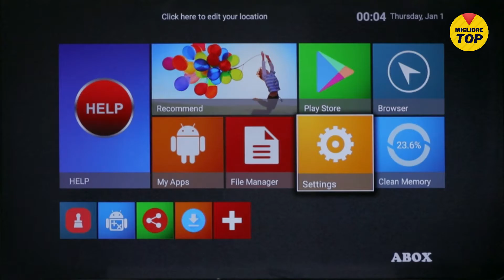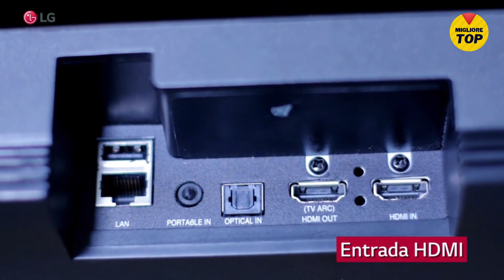🔥 𝟓 𝐌𝐢𝐠𝐥𝐢𝐨𝐫𝐢 𝐒𝐎𝐔𝐍𝐃𝐁𝐀𝐑 𝐩𝐞𝐫 𝐓𝐕 2022 ✅ ❯❯【 𝐄𝐜𝐨𝐧𝐨𝐦𝐢𝐜𝐚 𝟗𝟎€ - 𝟐𝟎𝟎€ 】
✅ Vi mostriamo i 5 migliori SOUNDBARS del 2022【Qualità prezzo】. Scegliete quello che si adatta meglio alle vostre esigenze. Soundbar economiche e buone per TV, musica e videogiochi 👇

❤️ PREZZO AMAZON ITALIA 🟢

👉 Top 1: CREATIVE
👉 Top 2: Panasonic SC-HTB200EGK
👉 Top 3: Sony HTSF150
👉 Top 4: LG SJ3
👉 Top 5: Philips B850510

👉 Scopri qui altre offerte in SOUNDBAR